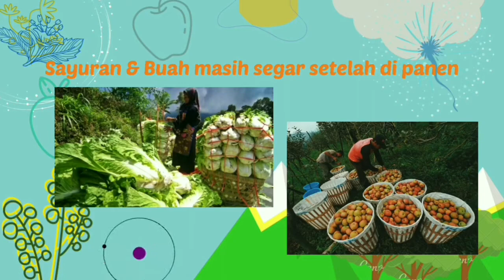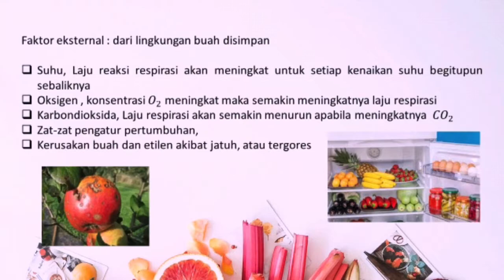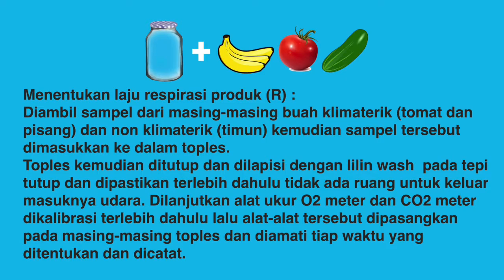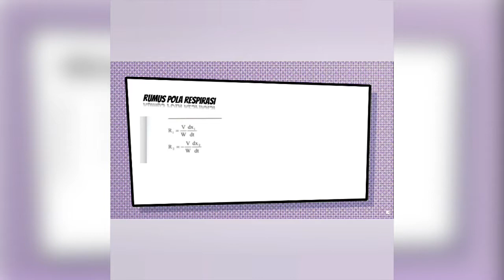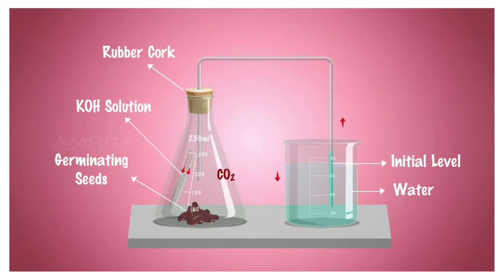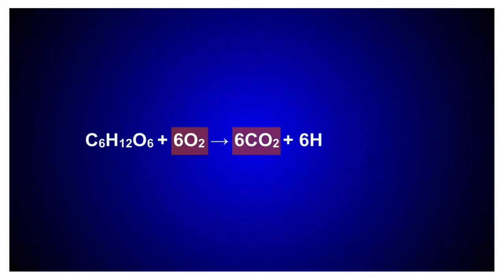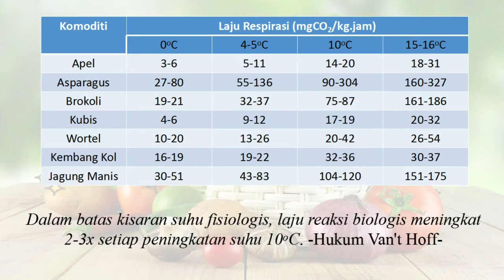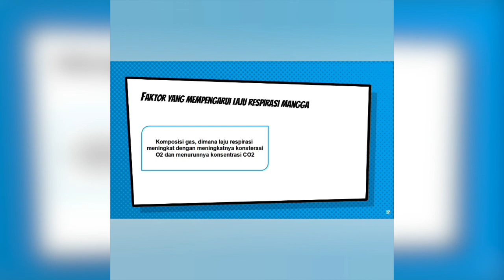PENENTUAN PENGUKURAN POLA RESPIRASI II TEKNOLOGI PASCA PANEN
Nairul ulfa putri ahmy 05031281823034
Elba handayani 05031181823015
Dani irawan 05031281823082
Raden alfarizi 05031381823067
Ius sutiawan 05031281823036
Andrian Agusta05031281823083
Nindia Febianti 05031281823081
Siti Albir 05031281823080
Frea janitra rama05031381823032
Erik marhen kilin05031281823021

Terimakasih🙏🏻